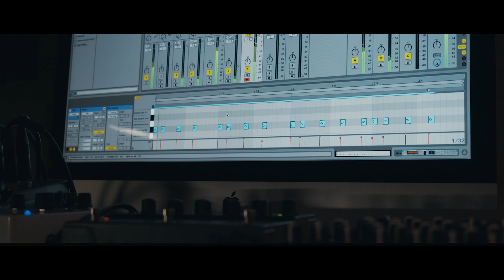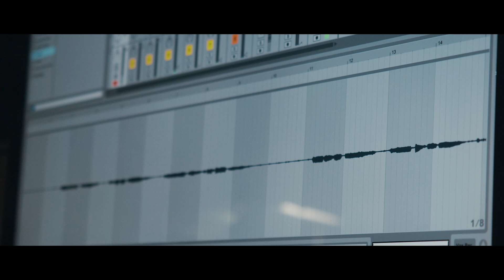Aparde (Introduction)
Video by Christoph Spranger
Special Thanks to Marcel Kiesow, Laura Hollmer & Ki Records